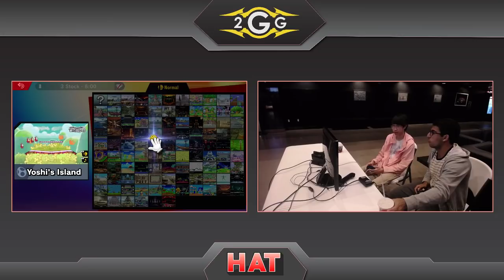HAT 68 - Cruncho (Joker) Vs. hmo | dezly (Palutena) Losers Finals - Smash Ultimate